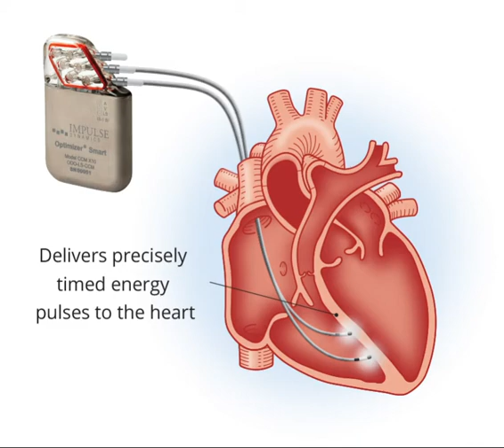CCM Therapy Delivery for Heart Failure Patients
Cardiac contractility modulation, or CCM, is a novel devise intended to improve the contraction of the heart, allowing more oxygen-rich blood to reach the body. CCM therapy delivers precisely timed electrical pulses to the heart that are intended to improve the heart’s ability to contract. This new, FDA-approved procedure is proven to improve the quality of life for people with heart failure who are no longer adequately responding to medications to manage symptoms or slow the progression of their condition.To find out if CCM therapy is right for you or someone you love, please call .